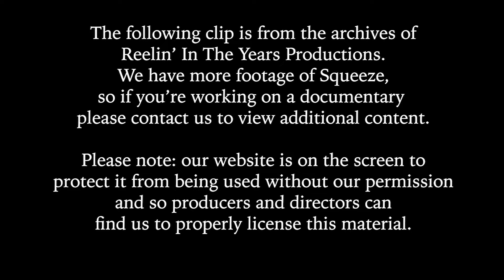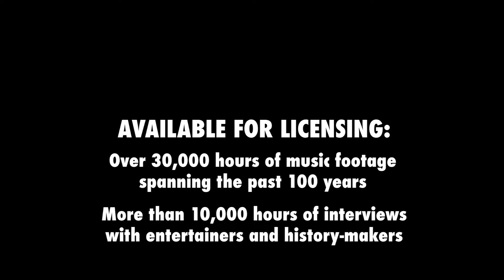Squeeze • “Out Of Touch” • 1982 [Reelin' In The Years Archive]